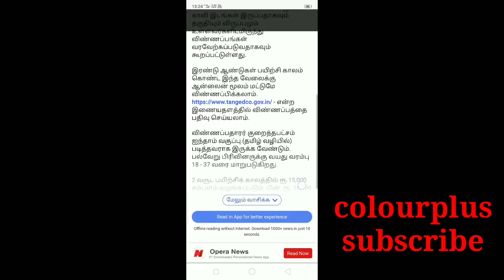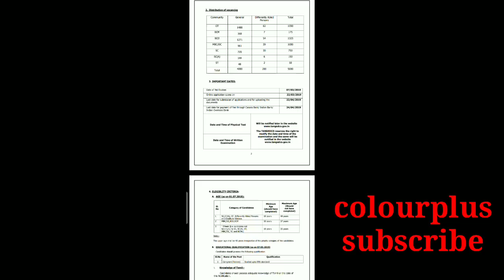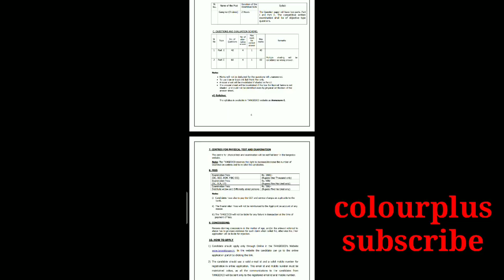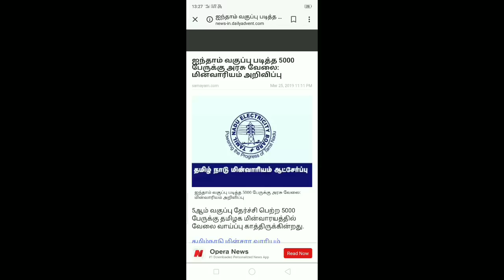ஐந்தாம் வகுப்பு வரை படித்தவர்களுக்கு அரசு வேலை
முழு விபரம் பெற கீழே பாருங்கள்